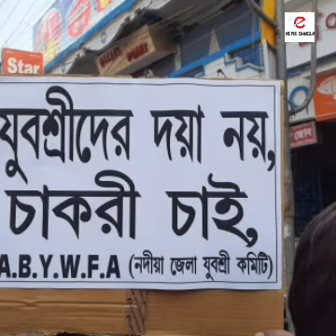যুবশ্রী আওতাভুক্ত যুবক যুবতীদের কর্মের দাবিতে বিক্ষোভ